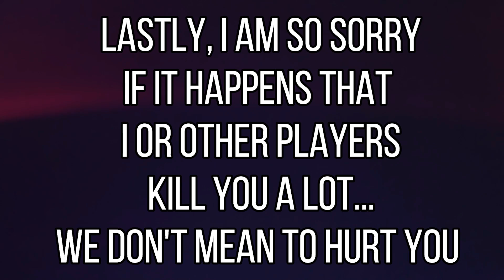Sniper Elite 4 | Multiplayer TDM #101 "Turn Off Your Cheats!" -new players